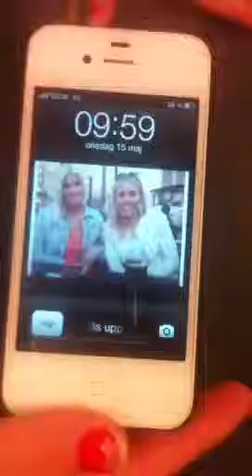Morgonrock i skolan - Poängjakt